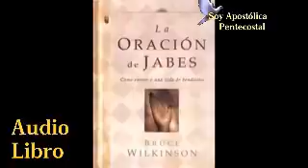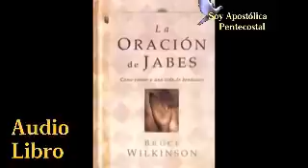La Oración de Jabes Audio Libro Completo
Un libro que debe ser leído por aquellos que quieren algo más de Dios. El autor desglosa una oración corta pero poderosa, para saber cómo llegar a tocar el corazón de Dios para que Dios.

A través de los tiempos los hombres sobre la tierra buscan la manera de cambiar sus vidas y alcanzar la bendición para los suyos, y muchas veces sin tener resultados. Pero en esta reflexión.

Audiolibro La oración, fuente de poder inagotable ( Richard OFfill ) Parte1. Esta audio libro solo fue subido sin fines de lucro ,hay que agradecer a los amigos de Jovenes-Cristianos.com,.